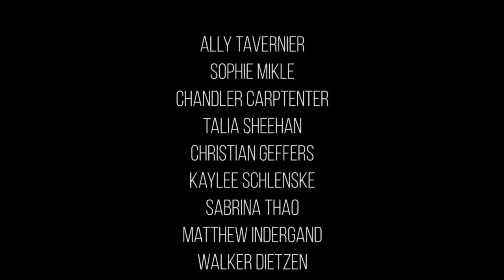Oshkosh North TV9 - S06 E16 - 1.10.22